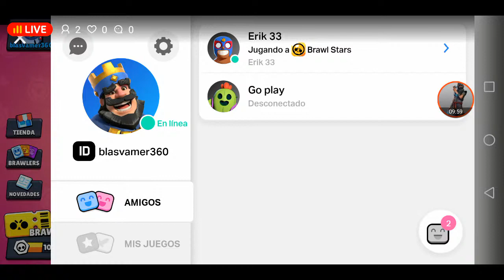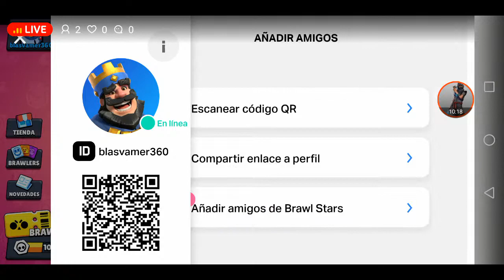vuelvo con brawl stars